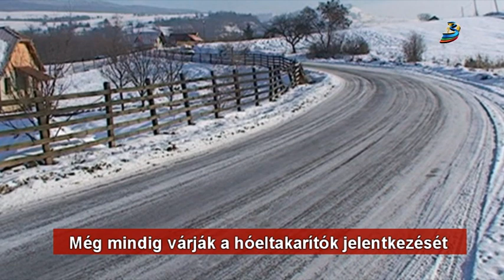Még mindig várják a hóeltakarítók jelentkezését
Udvarhelyszéken megoldódott, viszont több csíkszéki településen még mindig a levegőben lóg a megyei utak hótalanításának kérdése. A vállalkozók jelentkezésére továbbra is számít a Hargita Megyei Tanács, addig viszont a helyi önkormányzatok végzik a munkát. Borboly Csaba szerint a cégek számára előnyös feltételeket kínálnak.